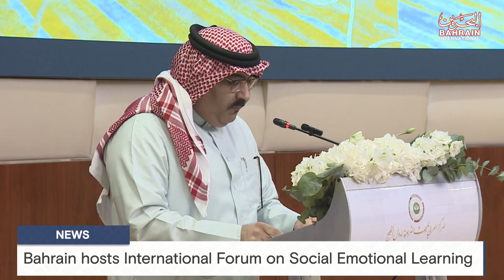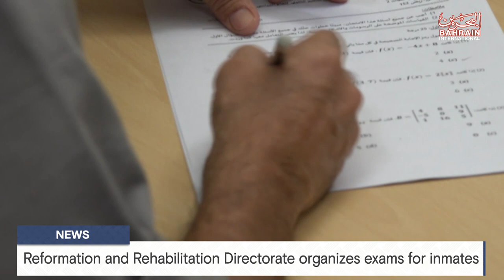BAHRAIN NEWS CENTER : ENGLISH NEWS 11-01-2024